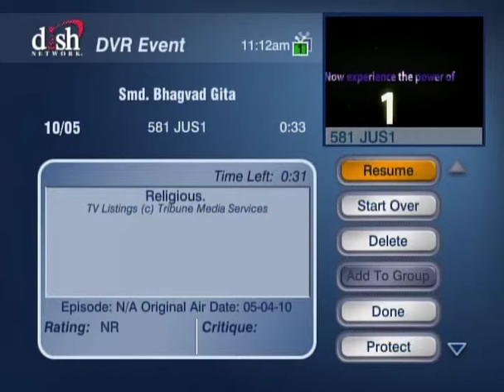HH Sankhya Swami Maharaja 9D Gita Lectue in America.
Good Morning, jai gopal.